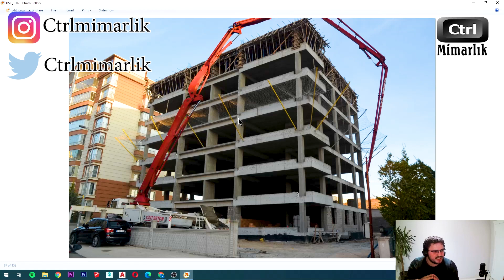#111 Tuğla Duvar Uygulaması | Bims mi Tuğla mı Daha Avantajlı ? | Şantiyedeyiz